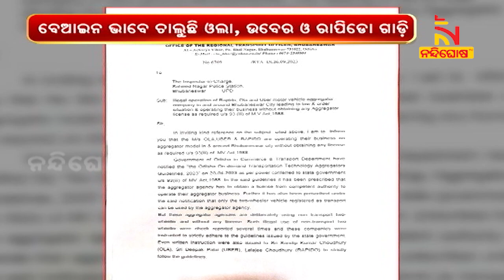ବିନା ଲାଇସେନ୍ସରେ ଚାଲୁଛି ଓଲା, ଉବେର ଓ ରାପିଡୋ ଗାଡ଼ି | NandighoshaTV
ବେଆଇନ ଭାବେ ଚାଲୁଥିବା ଓଲା, ଉବେର ଓ ରାପିଡୋ ବିରୁଦ୍ଧରେ ପରିବହନ ବିଭାଗର ଏତଲା । ଭୁବନେଶ୍ବର ସହିଦ ନଗର ଥାନାରେ ଏତଲା ଦେଇଛି ପରିବହନ ବିଭାଗ  ।

* DishTV Channel No: 1367
* Airtel Digital TV Channel No: 611
* TATASky Channel No: 1779
* hathw@y Channel No: 731
* Ortel Channel No: 707
* Videocon d2h Channel No: 840
* SITI Channel No: 17 & 458
* GTPL Channel No: 719
* SUN Direct Channel No: 667
* Asianet Channel No: 219